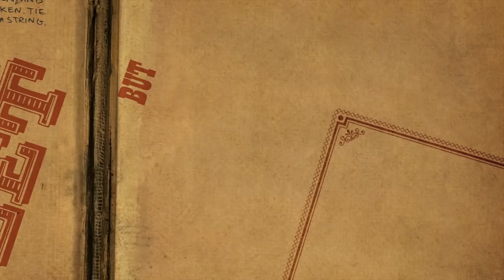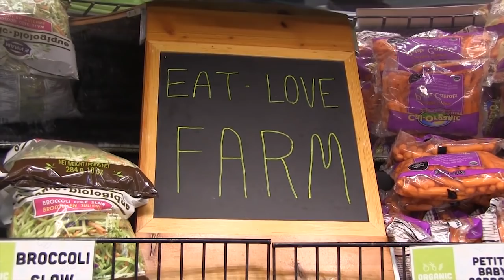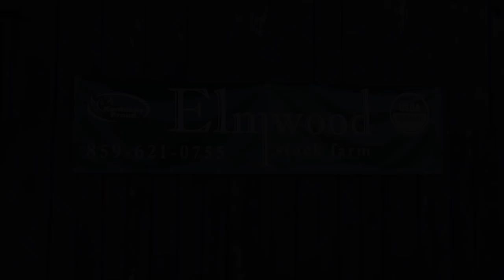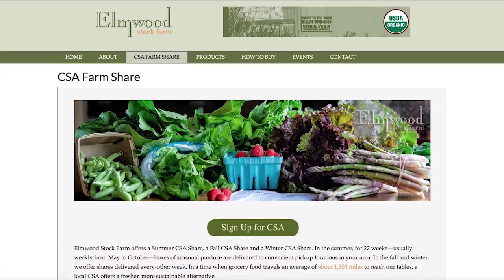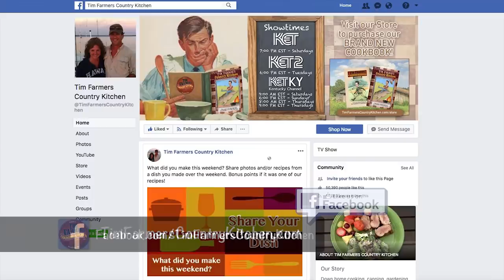Cowboy Campfire Beer Braised Rabbit, Fried Cabbage, Growing Organic Veggies (#617)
We’re lighting the campfire for some dutch oven cooking! Today it’s Beer Mustard Rabbit with homemade gravy from the drippings and a side of Fried Cabbage in bacon grease. Head to Elmwood Stock Farm to see how each plant gets started and to learn about CSA programs so you can get your share of the delicious organic veggies! Whip up a Category 8 cocktail with Ale-8-One and you have a complete meal!